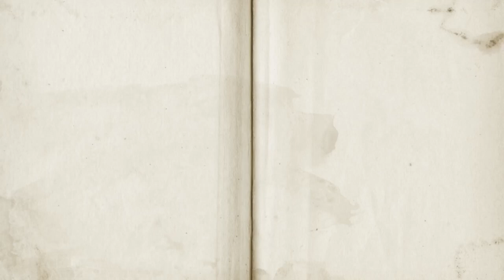►APPLAUD എന്ന വാക്ക് പഠിക്കാം 𝐈 𝐄𝐚𝐬y 𝗩𝗼𝗰𝗮𝗯𝘂𝗹𝗮𝗿𝘆 𝐈 𝐌𝐚𝐥𝐚𝐲𝐚𝐥𝐚𝐦 𝐨𝐧𝐥𝐢𝐧𝐞 𝐃𝐢𝐜𝐭𝐢𝐨𝐧𝐚𝐫𝐲 𝗙𝗥𝗘𝗘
വാക്ക് പഠിക്കാം
ഇംഗ്ലീഷ് പഠിക്കാം